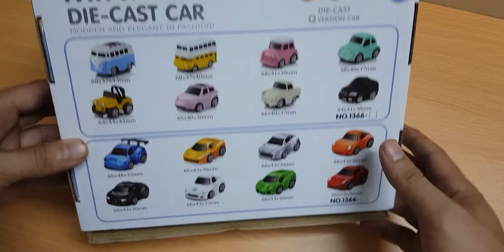Bộ 8 ô tô